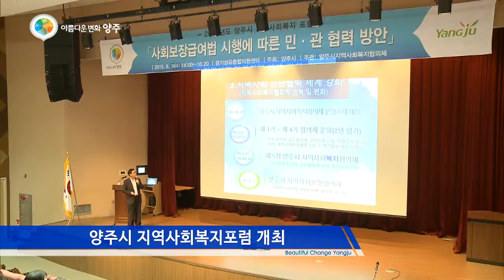양주시 지역사회복지포럼